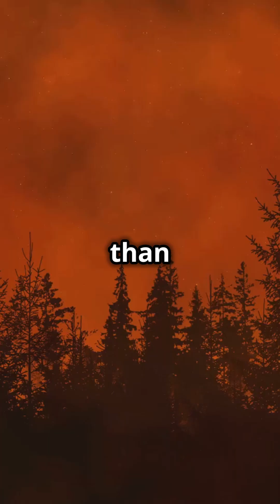The Great Dinosaur Extinction : A Simulation